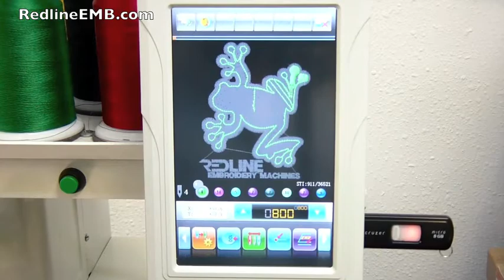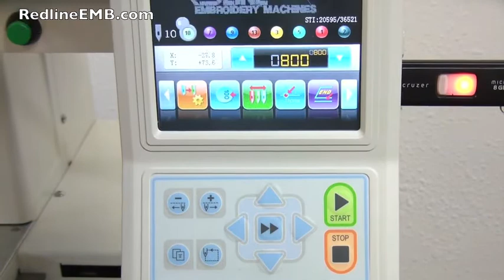Redline Embroidery Machine | Touch-Screen with Cabinet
Redline Embroidery Machine | Touch-Screen with Cabinet Visit us best price.